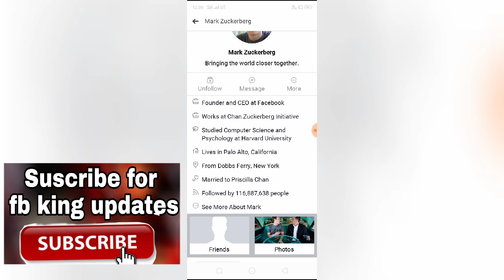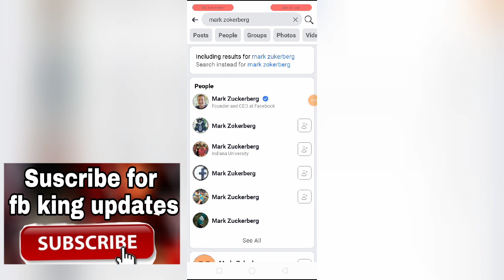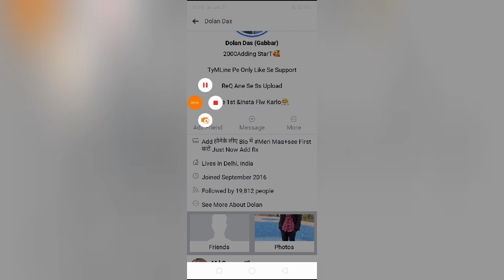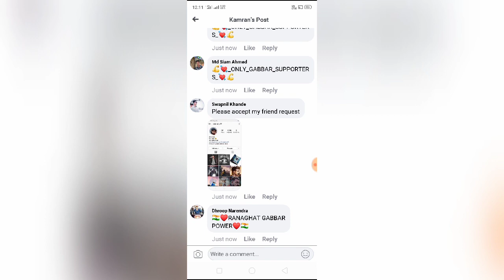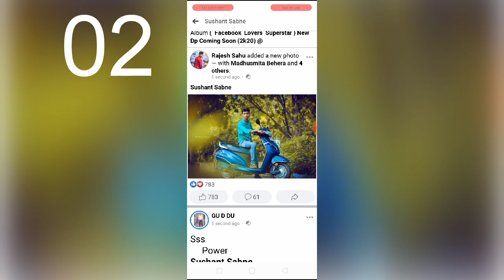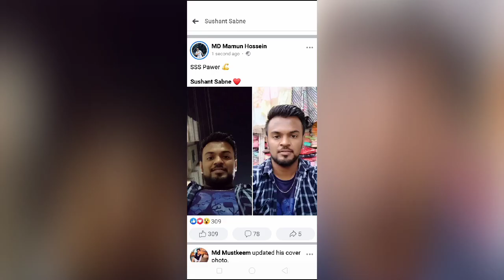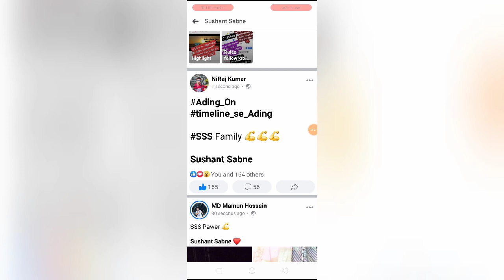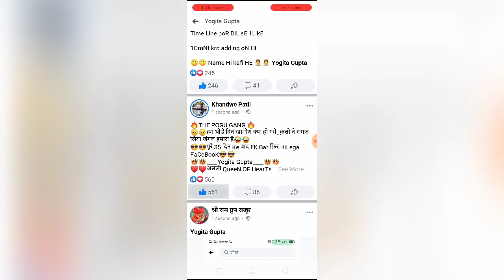Top 03 Facebook King of 2020| Dolan Das|Sushant Sabne|Yogita Gupta|Mark Zokerberg| Fb kings|Sonu Raj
Hey guys welcome, To 2020 Facebook Kings VIDEO
Sonu rajput
Pappya gaikwad
Yogita Gupta
Sushant Sabne
Dola das
Mark Zokerberg
So guys you are trying to add this Facebook Kings
Fb king sonu rajput add trick
Fb king pappya gaikwad add trick
Fb king Sushant Sabne add trick
Fb king Dolan Das add trick
Fb queen Yogita Gupta add trick

Here is the Top 03 Facebook Kings of India

03.Dolan Das (Gabbar)

 Dolan Das is a old Facebook King but now his id is blocked .so it is new Dolan Das Facebook id
 Dolan Das YouTube - Rahul Das

02.Sushant Sabne (Sss)

The sarkar Sushant Sabne Facebook king one of the best Facebook king ,fb king Sushant Sabne followers are more than 2 million.

Sushant Sabne YouTube- Sushant Sabne

01.Yogita Gupta (Pogu)

Yogita Gupta ka Gang ka naam hai Pogu gang ,the Instagram model in India. Yogita Gupta not only a Facebook Queen, she also a model.

Yogita Gupta YouTube- Yogita Gupta
The all Facebook Kings id Link is here

Dolan das Facebook id

Sushant Sabne Facebook id

Yogita Gupta Facebook id

Here is the one and only verify Facebook id
Mark Zokerberg Facebook id

I am chosen the only timeline support of 2020
Facebook Kings of 2020

Another channels for first update about fb kings
Sonu rajput s Fb store
Fb shop
Fb store lite
Fb update
 So guys hopefully you enjoyed this Facebook Kings videos,

About video: this video is the Facebook Kings in India of 2020 .

About Creator: I make videos about technology, Facebook, earning, gameing etc.

I am Manoj Dalei

Follow me Manoj Dalei

Pagal Creative,